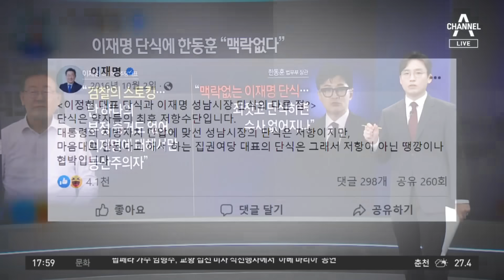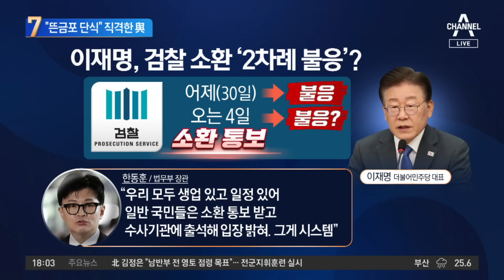“이재명 뜬금포 단식”…與 “방탄용” 직격탄 | 뉴스TOP 10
“이재명 뜬금포 단식”…與 “방탄용” 직격탄

■ 방송 : 채널A 뉴스 TOP10 (17시 20분~19시)
■ 방송일 : 2023년 8월 31일 (목요일)
■ 진행 : 김윤수 앵커
■ 출연 : 노동일 파이낸셜뉴스 주필, 이현종 문화일보 논설위원, 장예찬 국민의힘 청년최고위원, 조승현 민주당 국민소통위 수석부위원장

[김윤수 앵커]
여당에서는 당장 ‘이재명 대표가 단식을 하는 것이 민생을 발목 잡는 것이다.’ 이런 비난, 맹비난이 쏟아져 나오고 있습니다. 그런데 조승현 부위원장. 저도 조금 궁금한 것이 아까 지적도 있었지만 원래 단식농성이라고 하면 이렇게 천막에 앉아서, 계속 그 자리를 지키면서 단식하는 그런 결기를 보여주는 모습을 많이 이때까지 봐왔는데. 지금 민주당에서 이야기하고 있는 것은 그것뿐만이 아니라 단식 중에도 원래 계획되어 있던 일정은 다 소화를 하겠다. 지금 보니까 장외 일정들도 많고요. 이런 일정까지 소화하면서 단식하는 것이 오히려 더 여론, 그러니까 국민들이 바라봤을 때 더 진정성 있게 다가올 것이라고 판단을 한 것일까요? 왜 이렇게 일정까지 같이 하면서 진행을 하는 것입니까?

〈평일〉
08시 50분 김진의 돌직구 쇼
12시 00분 뉴스A 라이브
17시 20분 뉴스TOP10
19시 00분 뉴스A

〈주말〉
12시 00분 토요랭킹쇼·뉴스A 라이브
17시 40분 뉴스TOP10
19시 00분 뉴스A